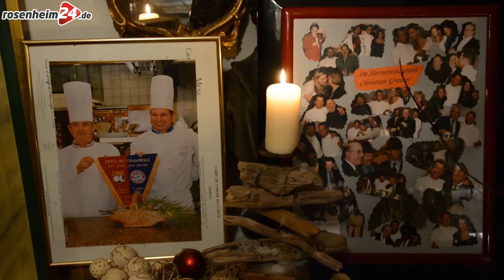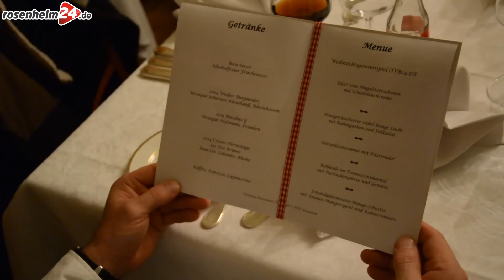Weihnachtsfeier von rosenheim24.de bei Christian Grainer in Kirchdorf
Die Gewinner der rosenheim24.de-Weihnachtsfeier haben einen festlichen Abend mit kulinarischen Highlights in Kirchdorf im Gasthaus Grainer bei Sternekoch Christian Grainer erlebt.